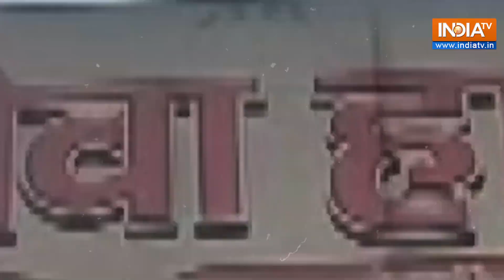Bahraich Violence: Protests Ignite After Violent Clash During Durga Idol Visarjan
The situation in Bahraich, Uttar Pradesh, remains serious following a clash between two communities. Security forces have been dispatched to restore order.